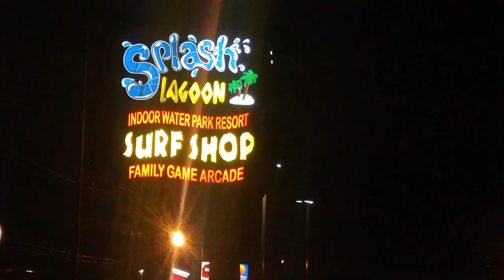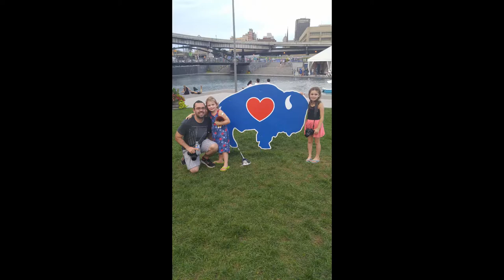Fatherhood Series: 2016 The Adventures Really Start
Video 9 of "Fatherhood Series" 2016: The Adventures Really Start, Full Videos listed below

There is nothing I love more then being a father, This is going to be a series of home movies called the "Fatherhood Series". it is a collection of home movies I have featuring what makes me a father, my daughters. Kierra was born September 2008 at Mercy Hospital in Buffalo NY. Kaylynn was Born at Fauquier Hospital in Warrenton Virginia May 25, 2011. Around 2013 I became a single father, Their mother and I remain friends and even though we live in different states our daughters are Number 1.

Also leave a comment of your favorite part, or what you love about being a parent. Hope you enjoy and keep watching. Remember no matter what, both parents are just as important to a child.